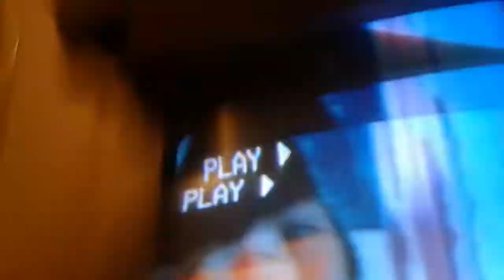The freaking out song